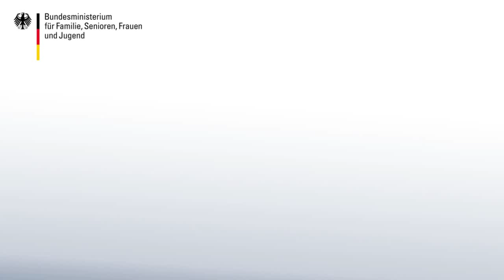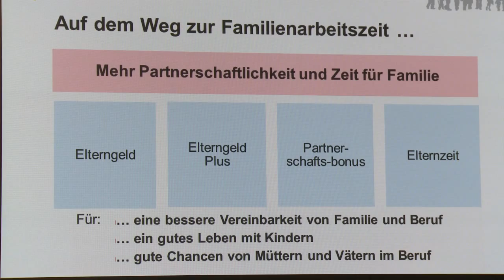Manuela Schwesig stellt Eckpunkte des ElterngeldPlus vor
Bundesfamilienministerin Manuela Schwesig hat am 21. März in Berlin die Eckpunkte für die Reform des Bundeselterngeld- und Elternzeitgesetzes vorgestellt.